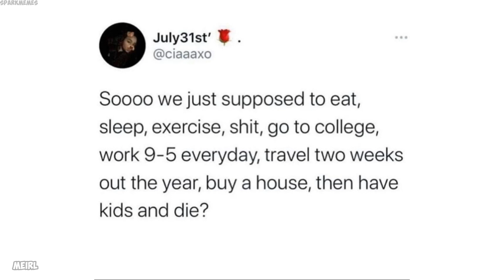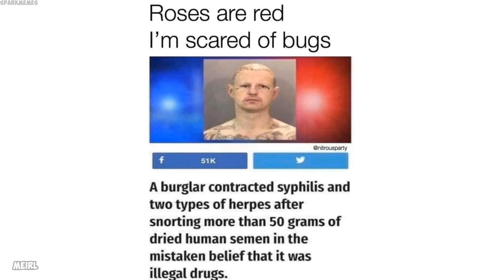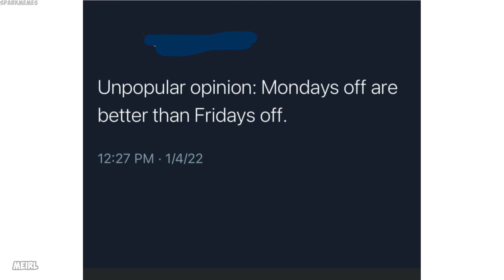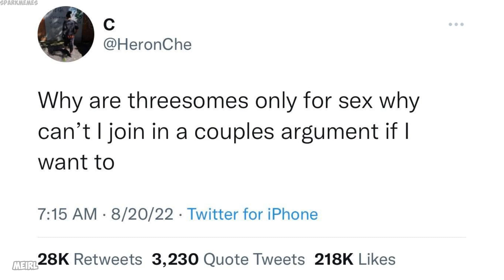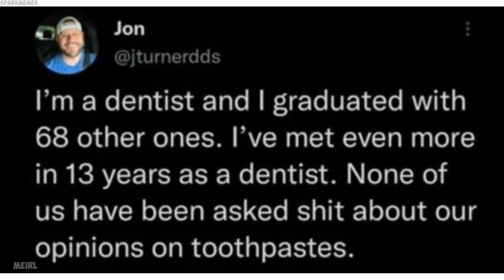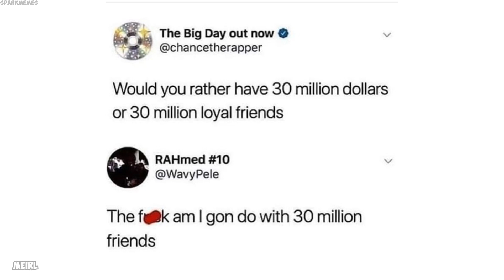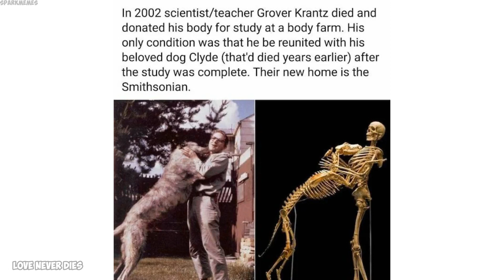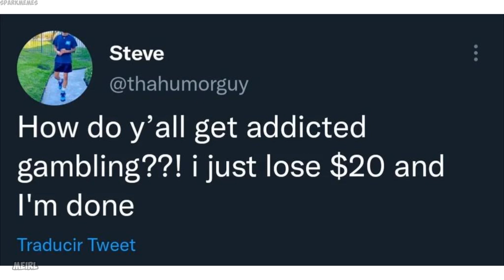Epicly dank memes v1061